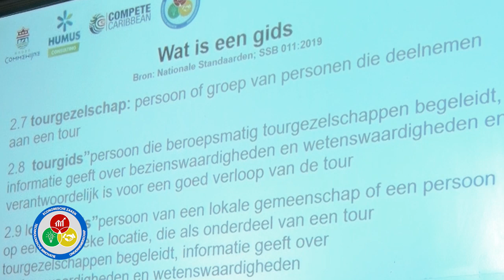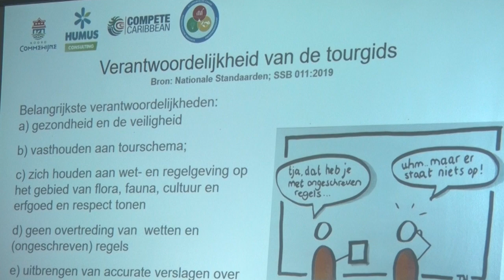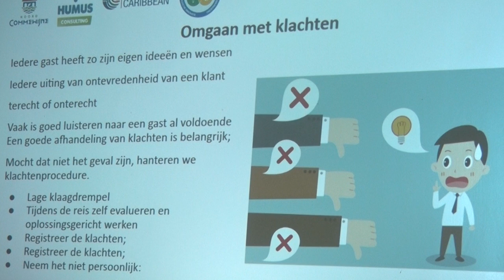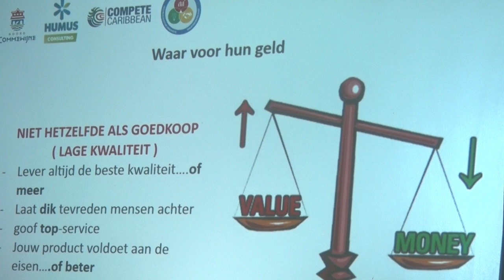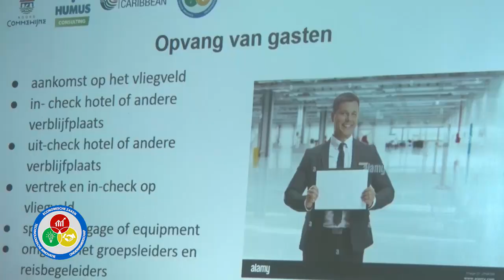TRAININGSTRAJECT TER BEVORDERING VAN TOERISME EN ONDERNEMERSCHAP IN NOORD-COMMEWIJNE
Het ministerie van Economische Zaken, Ondernemerschap en Technologische Innovatie (EZ) is een van de trekkers van het trainingstraject ter bevordering van toerisme en ondernemerschap in Noord-Commewijne. De uitvoering hiervan is mogelijk gemaakt door onder andere de Inter-Amerikaanse Ontwikkelingsbank (IDB), Compete Caribbean Partnership Facility (CCPF) en Noord Commewijne Cluster Toerisme (NCTC).